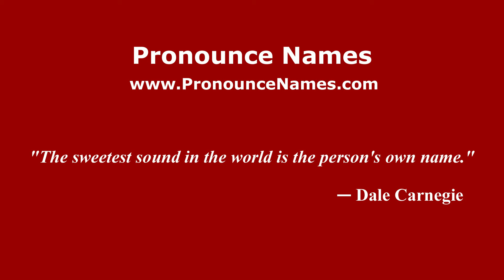How to pronounce Prasetya (Indonesia/Indonesian) - PronounceNames.com